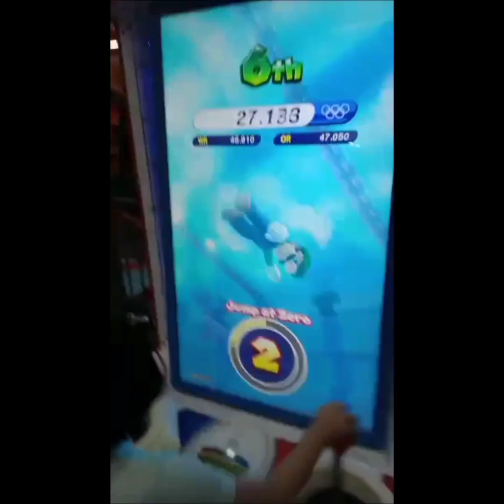Fun Day .. Outing time At Onederland 🎢🎡🌃